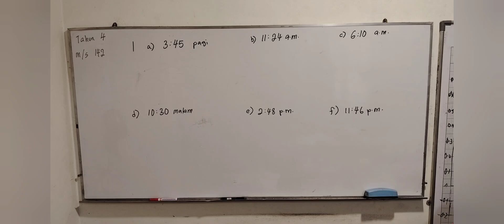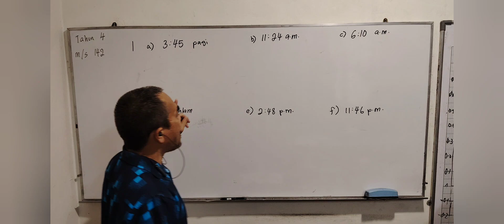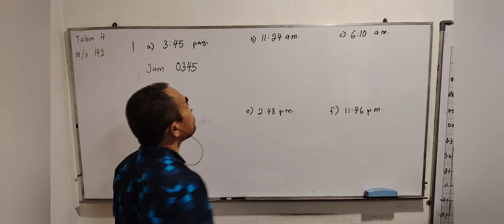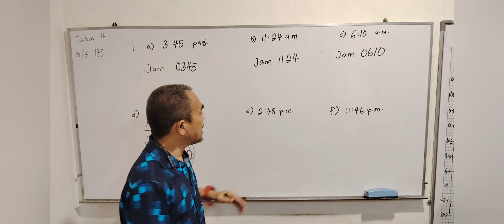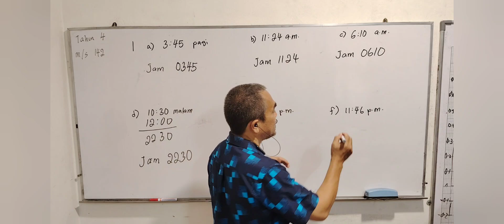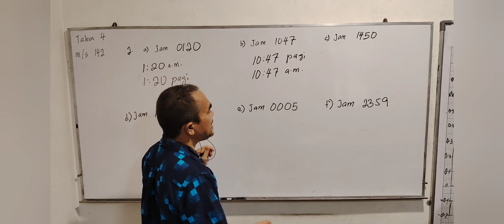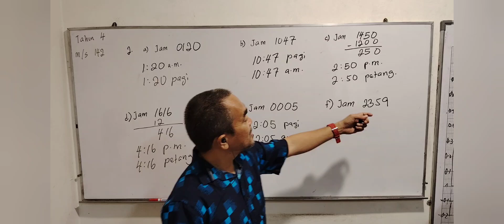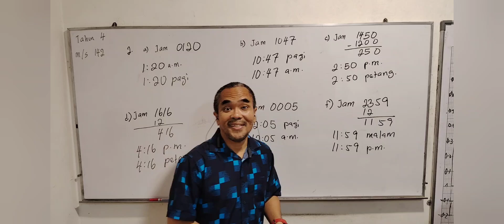Tahun 4 muka surat 142 soalan 1 / 2 Buku Teks Matematik KSSR semakan 2017 / Masa dan Waktu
Tahun 4 muka surat 142 soalan 1 / 2 Buku Teks Matematik KSSR semakan 2017 / Masa dan Waktu / Waktu dalam Sistem 12 jam dan 24 jam
Intro                    00:00
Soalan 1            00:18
Soalan 2